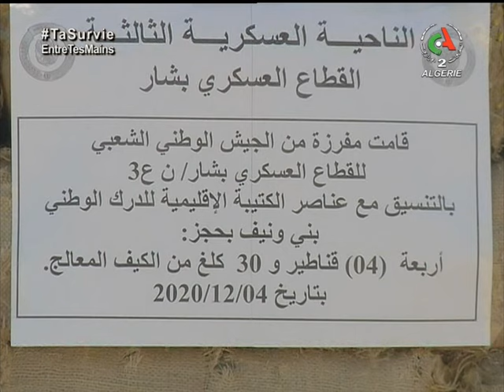Maroc: les autorités algérienne donnent un dernier délai aux marocains pour quitter Beni Ounif